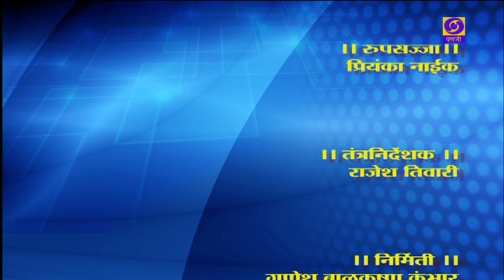Hello Dd (Live Phone in Programme) - Forensic Science and Opportunities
Interview with Dr. Narayan Waghmare by Naguesh Sardesai on topic Forensic Science  and Opportunities